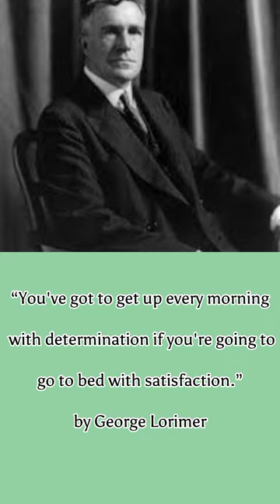Motivational Quote for Students by George Lorimer